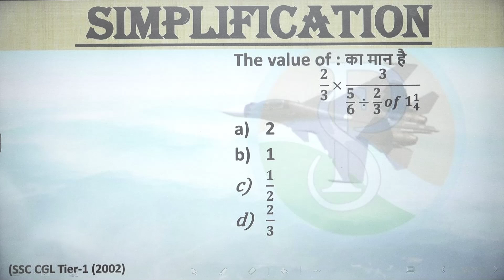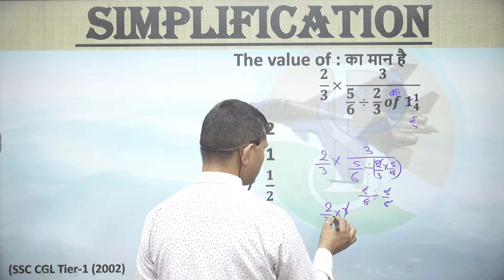The value of : का मान है𝟐/𝟑×𝟑/(𝟓/𝟔÷𝟐/𝟑 𝒐𝒇 𝟏_𝟒^𝟏 )21𝟏/𝟐𝟐/𝟑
The value of : का मान है
𝟐/𝟑×𝟑/(𝟓/𝟔÷𝟐/𝟑 𝒐𝒇 𝟏_𝟒^𝟏 )
2
1
𝟏/𝟐
𝟐/𝟑